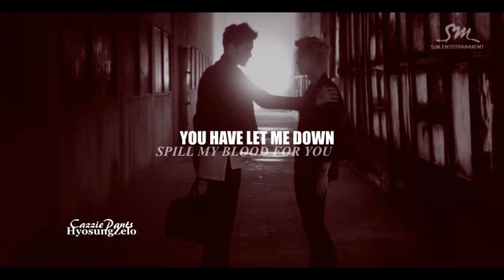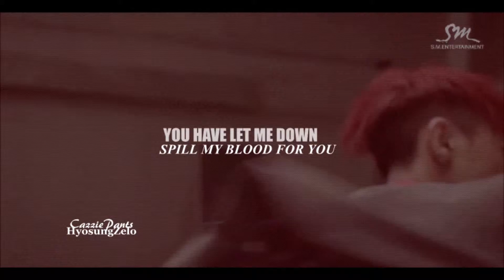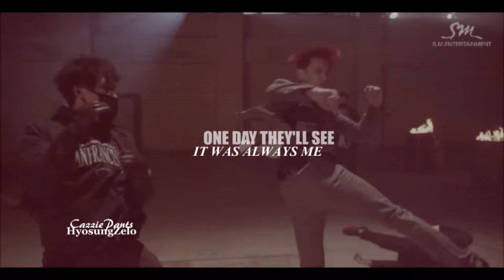Raised By Wolves | EXO | (엑소) | By CazziePants/HyosungZelo [Fan Video M/V]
Including: | Wolf (Drama Ver.) & Growl (Drama Ver.) |

"I was raised by the wolves."

**This is not EXO's Song obviously.**

I recommend you set this video to the highest quality available! :)
I have a pretty big obsession with K-Pop ☣

Created on: Sony Vegas Pro 12 & Windows Movie Maker

Made by: CazziePants/HyosungZelo (aka. me) :)

My personal account is CazziePants, my korean-themed account is HyosungZelo!